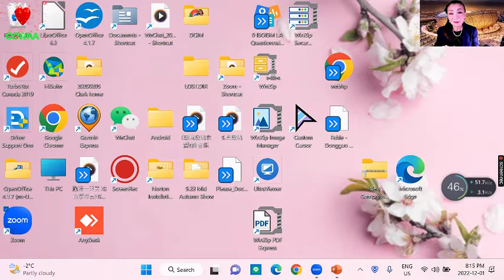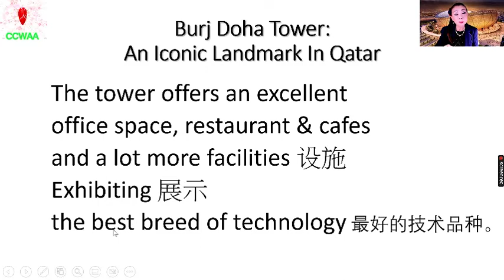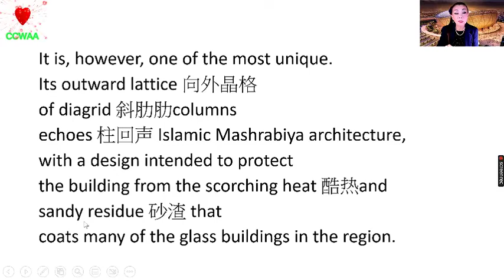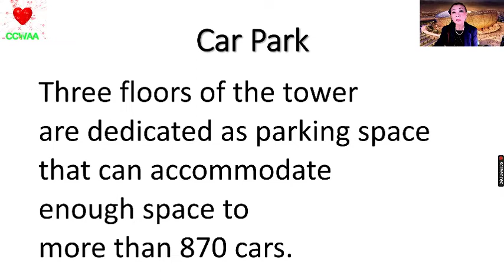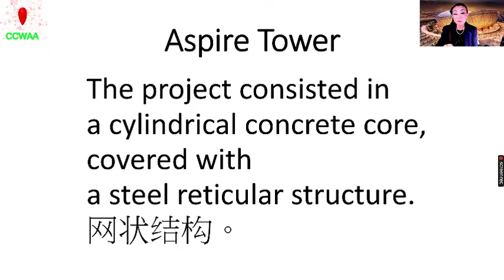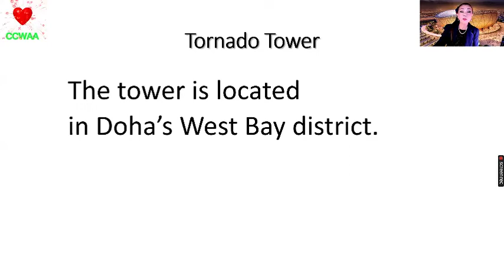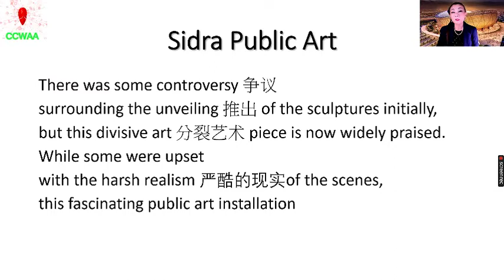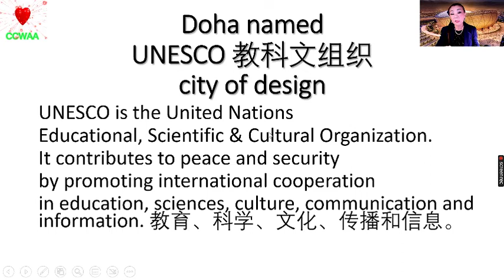云上趣味英语 68 | Learning English in Fun Way | CCWAA @2022 12 02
公益讲座 | 《趣味英语听说练习》适合中老年初级学习和入门练习。

 The links of more ESL classes as below:
您要观看其它|云上趣味英语|教学视频，链接如下：